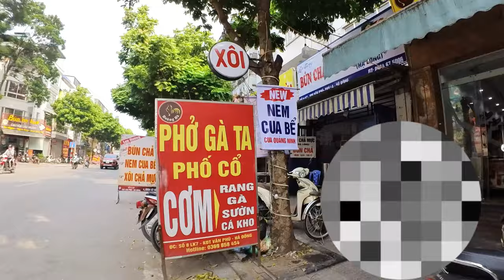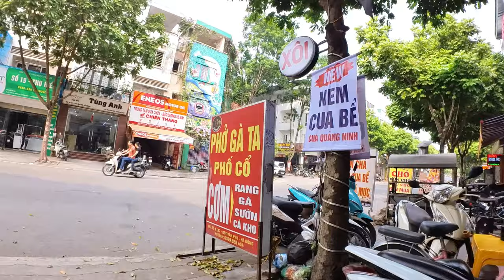Phở Hoàng Hà - Vietnamese Chicken Noodle Soup: 8 LK7 Van Phu, Ha Dong, Hanoi, Vietnam